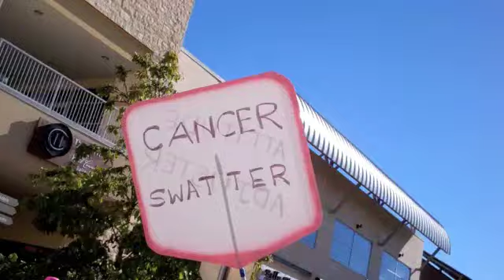Stilletto Stampede & Roxie Ram 2010